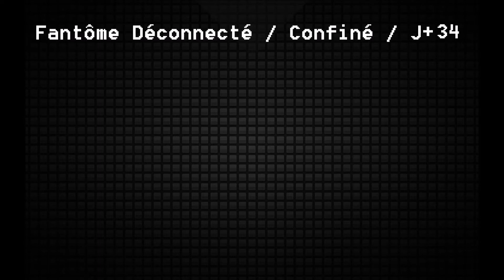Fantôme Déconnecté / Confiné / J+34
Chaque jours sera posté une improvisation au piano faite en one shot, pendant toute la durée de la période de confinement.